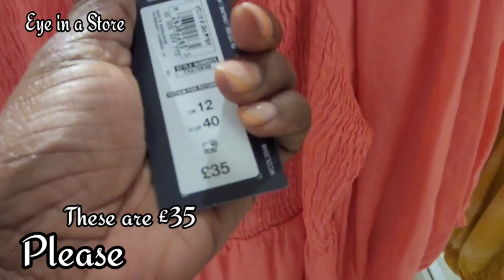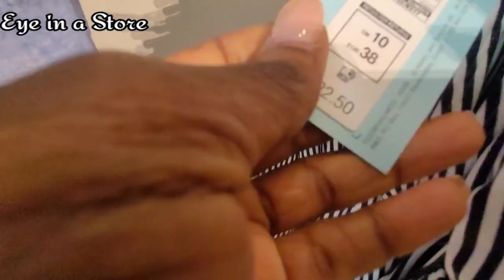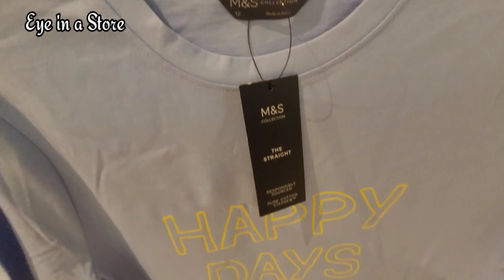Marks And Spencer Summer Womenswear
On this channel I show  Womenswear in store.
Videos like this also helps thoes who cannot get to a shop either due to a health condition etc, it helps them see what is currently in stores and how the layout of the outfit in store looks like.

NB:
I am looking for music playlist to use and your suggestions are welcome.